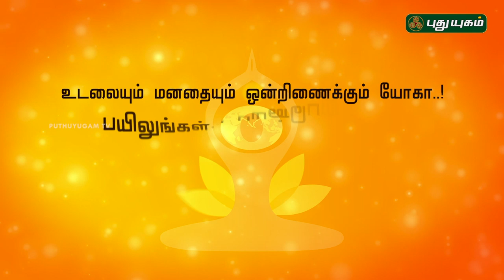பத்மாசனம் | யோகாவும் உடல் ஆரோக்கியமும்! | International Yoga Day | PY Webclub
Padmasana is a seated asana with the legs crossed and the feet placed on top of the opposite thighs. The name comes from Sanskrit meaning “lotus seat.” This asana is traditionally used in meditation, both of which originated in ancient India.

In padmasana, the body resembles a lotus flower and it is also said that practicing padmasana helps the yogi blossom like a lotus. It encourages the body to be physically stable and the breath to slow and deepen, allowing the mind to enter a meditative state.

The English name for padmasana is lotus pose.

Along with a range of physical benefits, padmasana is considered the ideal posture for practicing meditation and pranayama. This is because once in the posture, the body is supported with minimal muscular effort. It is, therefore, highly restful and allows for complete stillness in the body and, subsequently, the mind.

The meditative mindset encouraged by padmasana is thought to foster good thoughts and reduce negative ones. This posture can also be combined with a repetition of "Om" as a mantra to reduce stress. The hands may also be placed in various mudras to support and refine the flow of energy through the body.

It is claimed in traditional Hindu texts that padmasana destroys all disease and awakens kundalini energy, allowing it to travel up the spine.